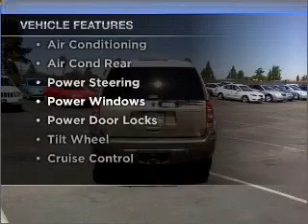2004 Isuzu Ascender - Dublin CA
Year: 2004
Make: Isuzu
Model: Ascender
Trim: S Sport Utility 4D
Engine: 6 cylinder 4.2 liter
Transmission:
Color: Champagne
Mileage: 88049
Address:
6438 Sierra Ct.